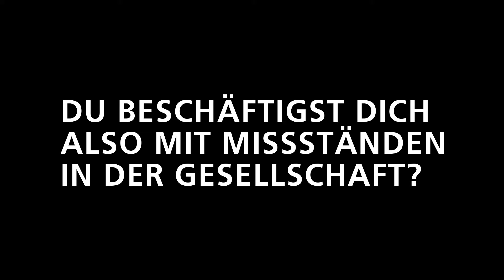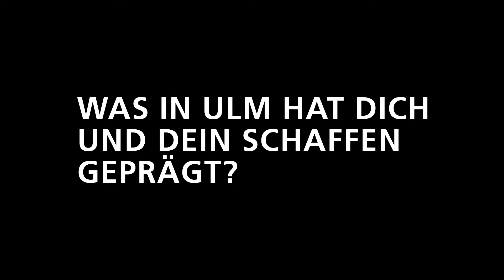Christoph Büchler - Preisträger Junge Ulmer Kunst 2017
Christoph Büchler, Preisträger Förderpreis Junge Ulmer Kunst 2017, Sparte Film.

Christoph Büchler studierte an der Hochschule Ulm Digital Media. Seine Abschlussarbeit "HOME", mit der er auch die Jury des Förderpreis Junge Ulmer Kunst überzeugen konnte, konzipierte er mit Methoden des „Interactive Storytellings“. In zwei Kurzfilmen porträtiert er dabei einfühlsam Flüchtlinge aus Nigeria und zeigt die Gründe für Verfolgung und Flucht auf. Seit 2016 ist er Interaction Designer bei der stellar design und engineering GmbH, arbeitet jedoch neben seinem Beruf weiter an seinen Film- und Fotografieprojekten.

Drehort: Club Schilli